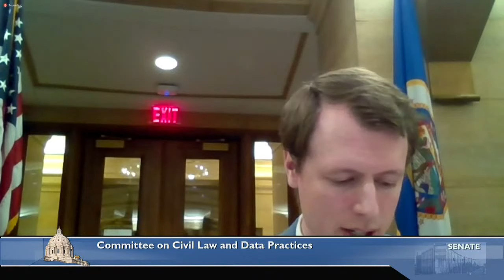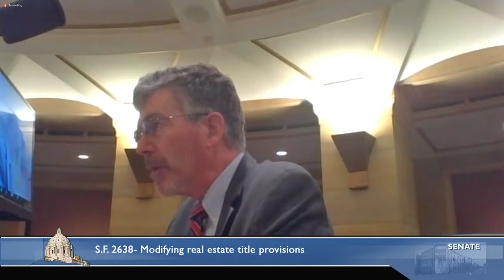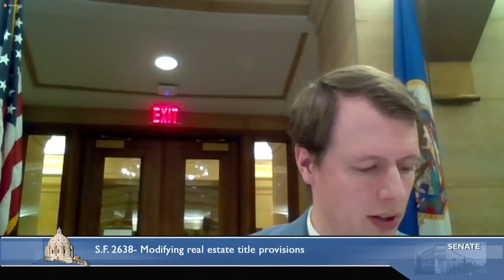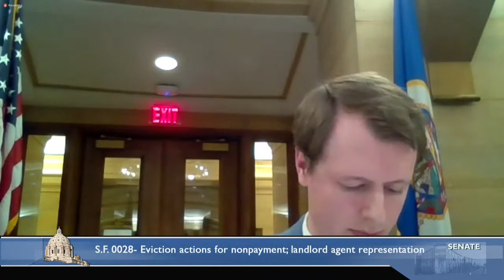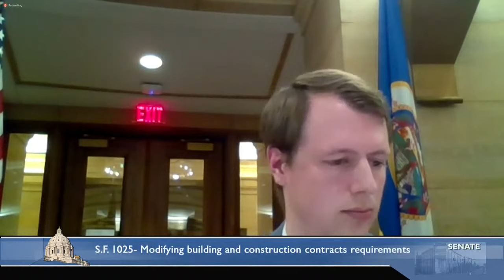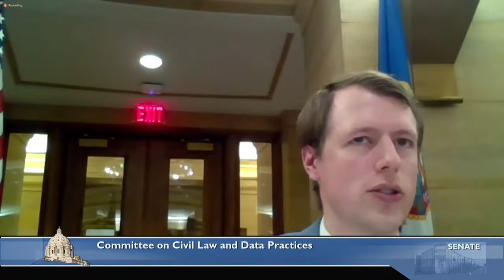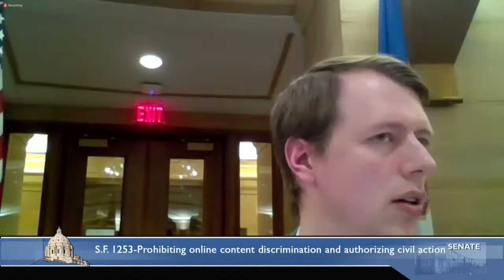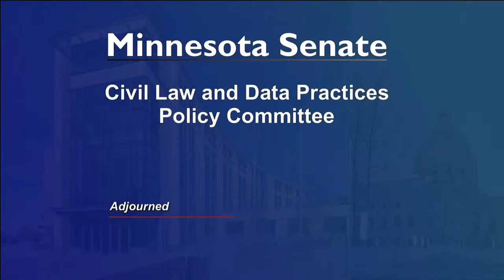Committee on Civil Law and Data Practices Policy - 2/10/22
S.F. 0208 (Ingebrigtsen) Law enforcement hiring information access expansion

S.F. 0028 (Howe) Attorney fees payment to redeem tenancy in eviction actions for nonpayment; landlord agent representation in court housing proceedings

S.F. 1025 (Mathews) Building and construction contracts requirements modification and clarification

S.F. 2638 (Johnson) Real estate title provisions modifications

S.F. 1253 (Chamberlain) Online content discrimination prohibition and civil action authorization